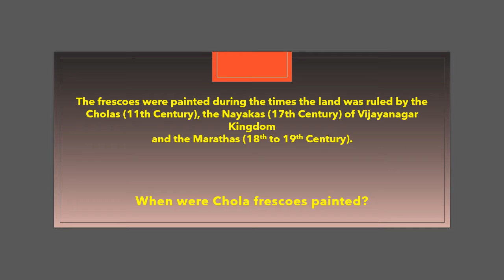Tanjore Frescoes at Brihadeshwara Temple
We visited this famous temple in October 2019. It was a great day raining off and on. Though second time for me, it was still very interesting as there are so many details. The magnitude of this temple simply astounding. Generations of Cholas, Nayakas and Marathas embellished this temple bringing in their own style. What a great, immense pity this region had to undergo the pillage of the Muslims from Delhi Sultanate and the misfortune to come under the British administration.